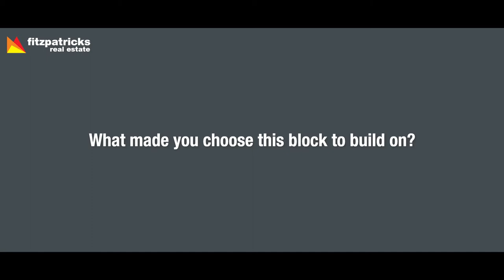SOLD - 98 Brooklyn Drive, Bourkelands, Wagga Wagga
This split level home offers a stunning elevated position with an unbeatable view, perfect for entertaining and relaxing.

To arrange an inspection please call:
Shaun Lowry 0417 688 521